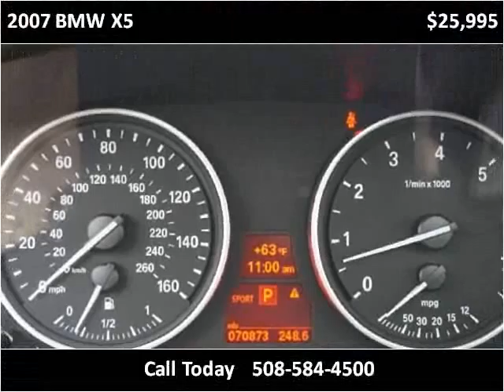2007 BMW X5 Used Cars Brockton MA